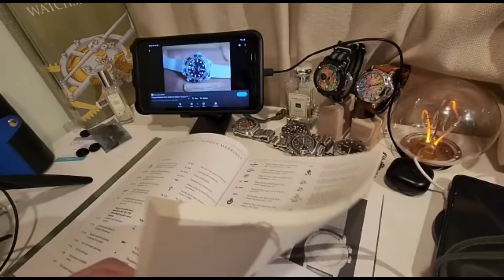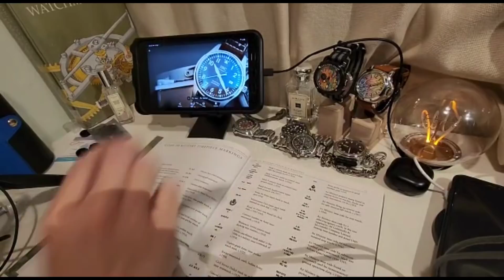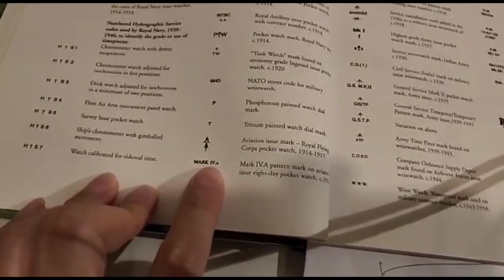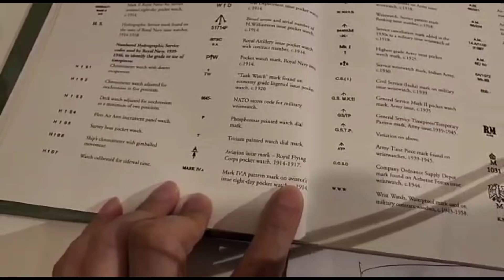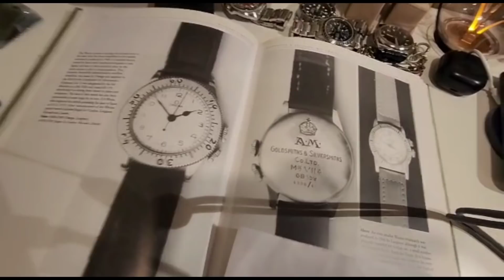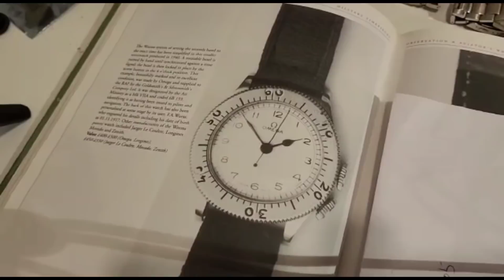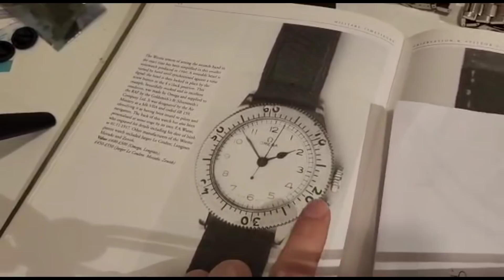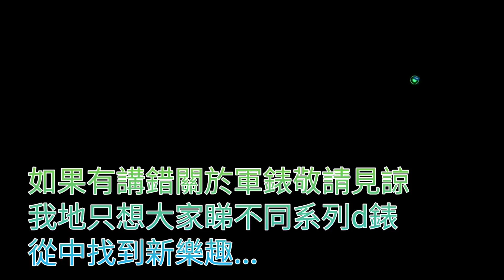講錶講西軍錶知多少